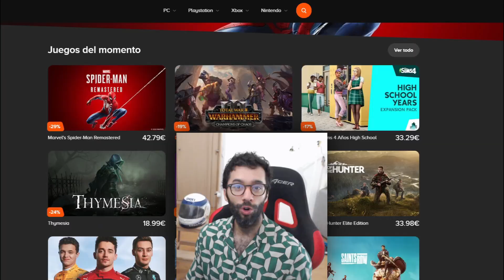👉Esto pasa cuando corres F3 como si fueran TURISMOS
🟥Compra juegos baratos en Instant Gaming y además me ayudas, a través de este